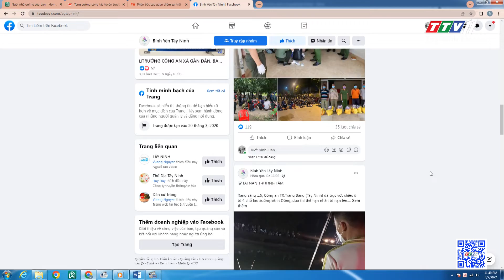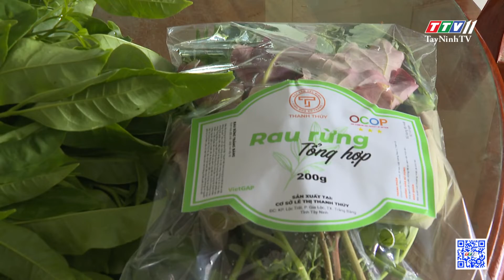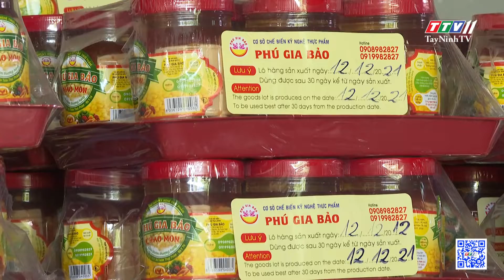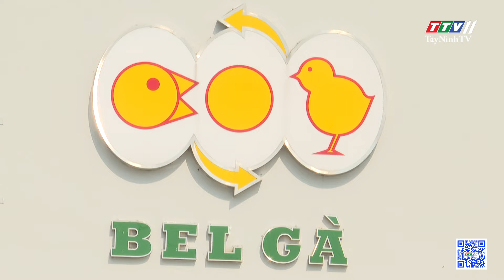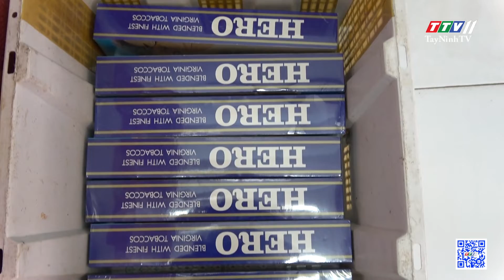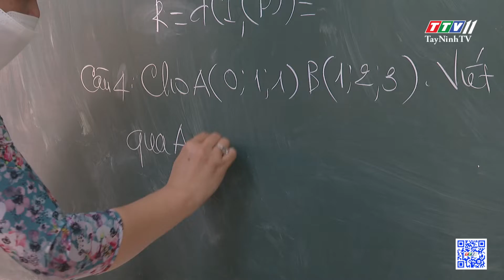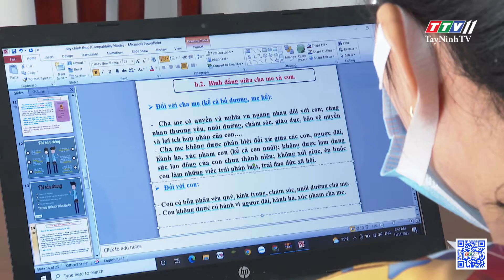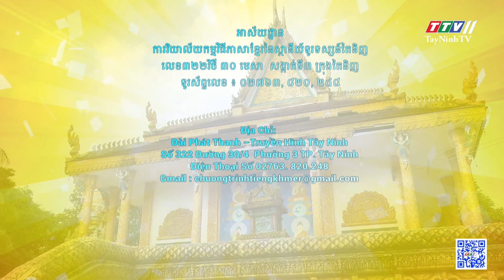Bản tin tiếng Khmer ngày 04-5-2022 | Tin tức hôm nay | TayNinhTV Today